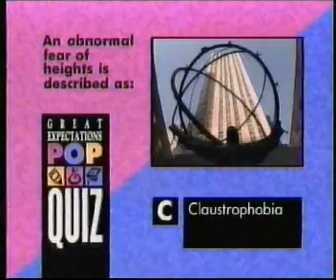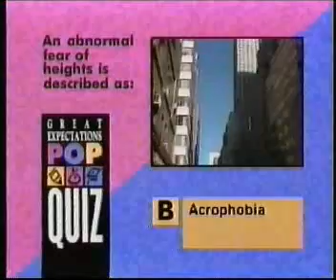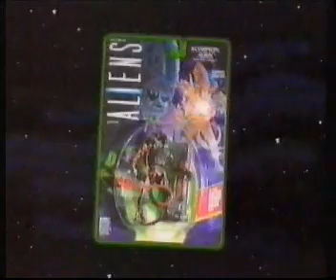KSTW-11 commercials ca. late November 1993 part 3/6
Commercials aired during White Fang (8:00 Movie).